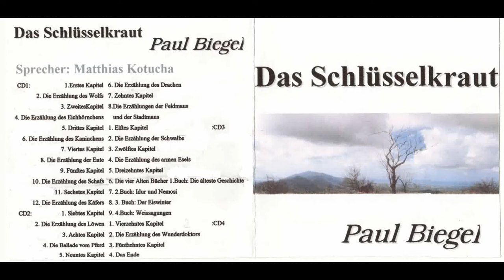Das Schlüsselkraut 01 Erstes Kapitel - Kinderhörbuch